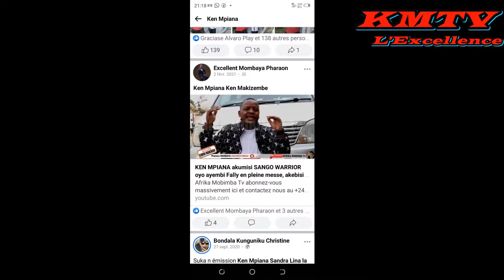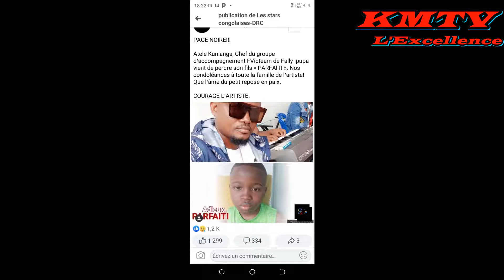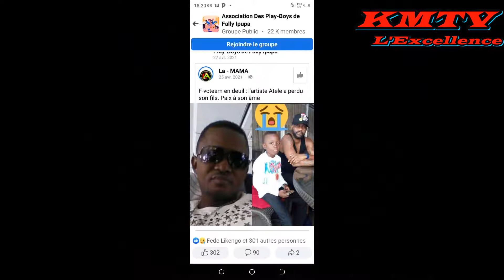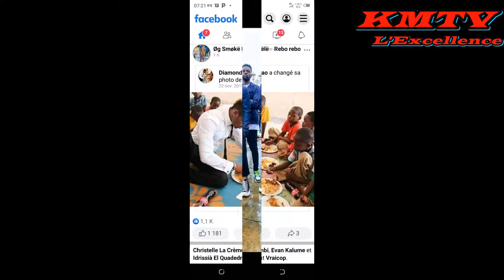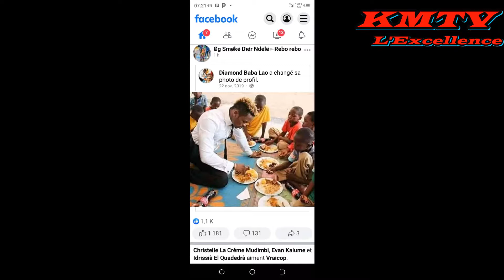FALLY IPUPA AMEMA NGAMBO DEPUIS AKOMA 4K KEN MPIANA AZONGI NA TEMPS